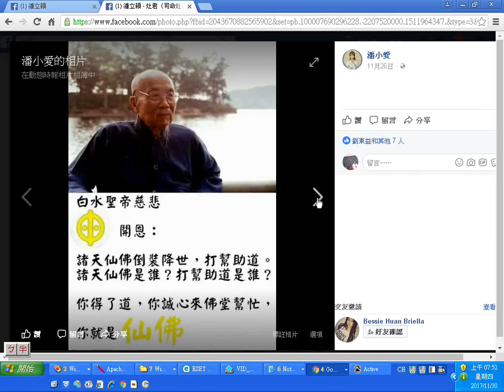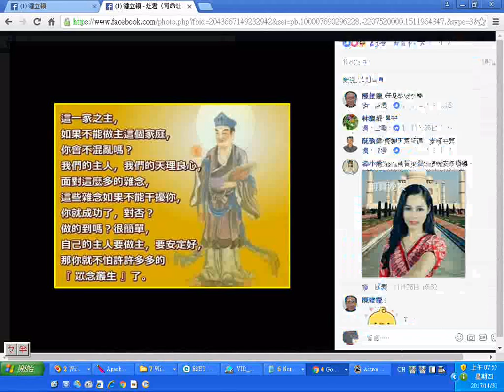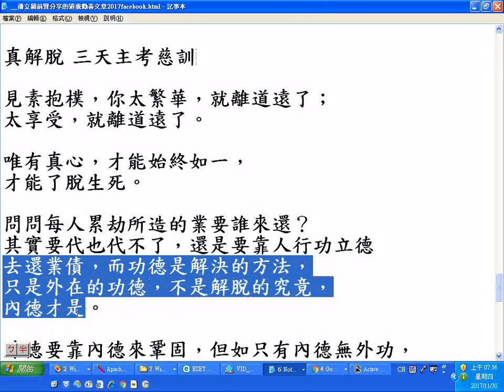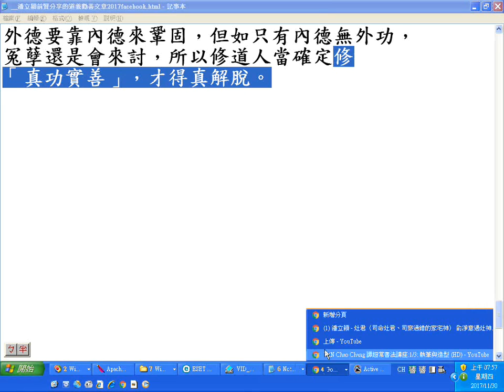_潘小愛前賢的網頁含很多道義勸善圖文20171130facebook 04活佛師尊慈語【破除四相】